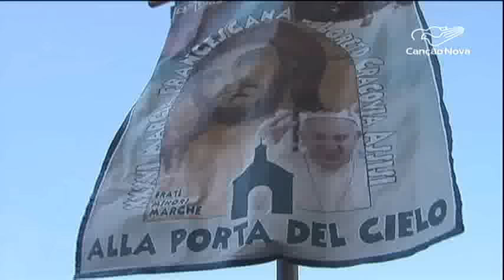Santa Clara de Assis serve de inspiração para jovens de todo mundo – CN Notícias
A igreja celebra nesta quinta-feira, 11, dia de Santa Clara de Assis. A jovem que decidiu deixar tudo e seguir a vida de pobreza e abandono a Deus.

À véspera da festa desta santa muito querida dos brasileiros, os correspondentes do CN Notícias na Itália contam como a vida de santidade de Clara inspira ainda hoje tantos jovens.

Reportagem de Lízia Costa e Wagner Ponciano